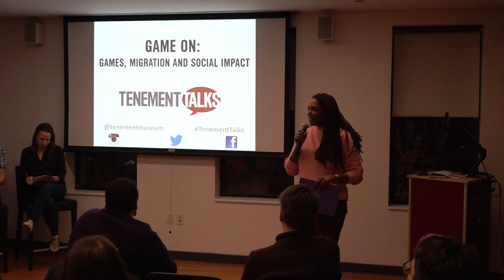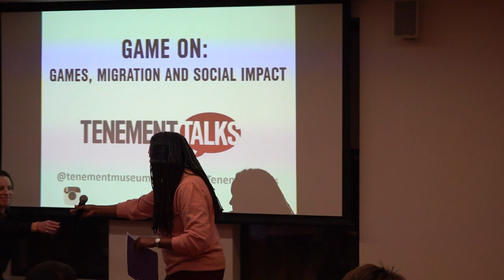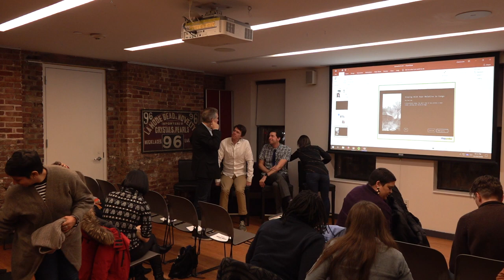Exploring the Role of Digital Games in Building Empathy for Immigrants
In 2019, more people are living outside their country of birth than ever before. Millions of people migrating experience detention, live in refugee camps, and must make difficult decisions about their future.
Can games help us understand the experiences of migrants around the world?
Could play inspire us to create real change?
In this conversation, game designers and researchers discuss how recent digital games have presented stories and choices of migration, and how they see play as a key to building empathy.

Speaker
Susanna Pollack, President of Game for Change
Nick Fortugno, Chief Creative Officer at Playmatics, co-creator of The Waiting Game
Bill Tally, Senior Research and Designer at EDC Center for Children and Technology
Greg Trefry, Partner and Designer at Gigantic Mechanic